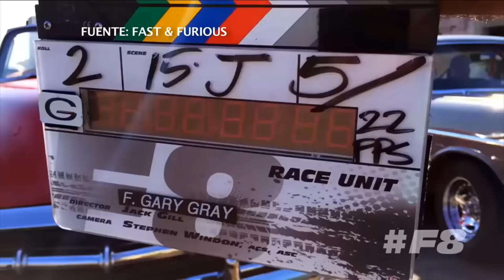RÁPIDOS Y FURIOSOS 8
La octava entrega de Rápidos y Furiosos está a punto de llegar a nuestras pantallas y existe mucha expectativa por varias razones. Desde el manejo de la historia del personaje del desaparecido Paul Walker, hasta la transformación de Toretto a traidor. Conozcamos más de este fenómeno mundial